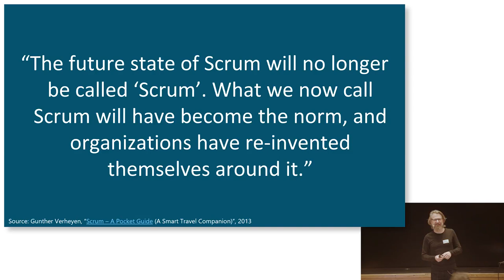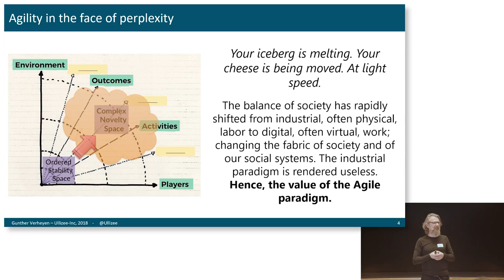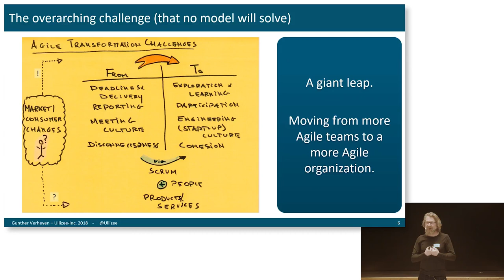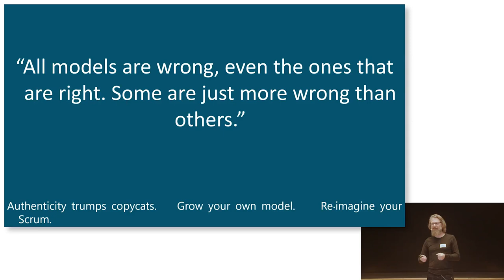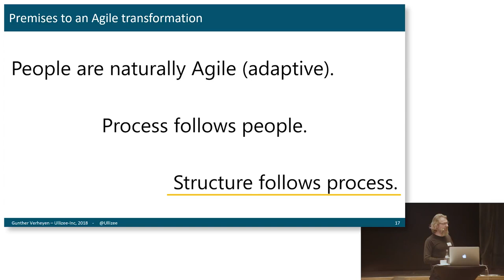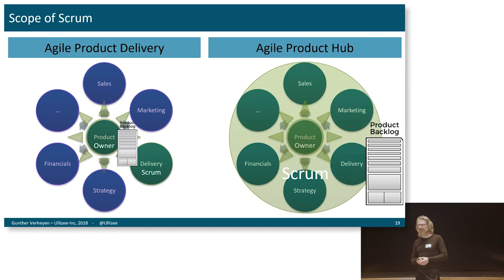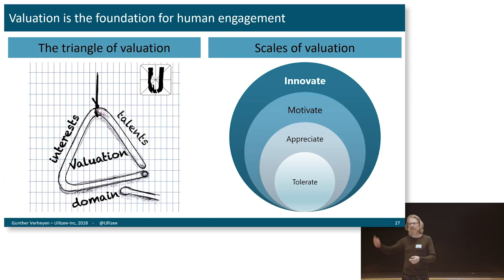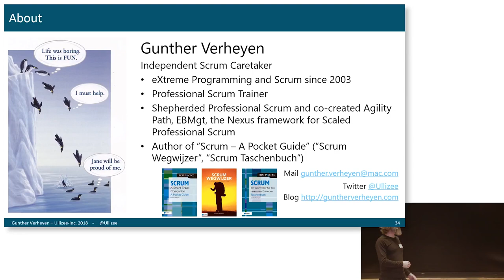Scrum Day Germany 2018 - "Humanizing The Workplace" by Gunther Verheyen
In his opening keynote of the Scrum Day Germany 2018 (12 June) Gunther Verheyen shared his views, observations and beliefs on using Scrum to humanize the workplace. He referred to his stories as "a Scrum Caretaker's tales for coaches, leaders and agilists alike".

Gunther is an independent Scrum Caretaker; a connector, writer, speaker, humanizer.